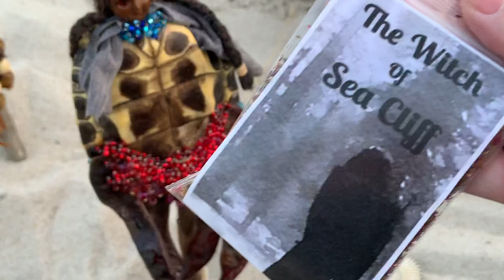AMERICA THE STOLEN COUNTRY/ The First Nations Indigenous people called their country ‘Turtle Island’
I’m sorry, I was trying to tell one of the creation stories but was distracted by people taken photos right behind me and of me!  WTF?  I was trying to stay calm but screwed up the creation story of Turtle Island.  What now is known as the United States of America, some indigenous cultures called this country Turtle Island.

What I screwed up was that the ‘Sky Mother’ landed in the waters.  The animals took mud and put it on the back of a turtle so that she could have land to survive on.  The mud grew into a land mass that was called Turtle Island.